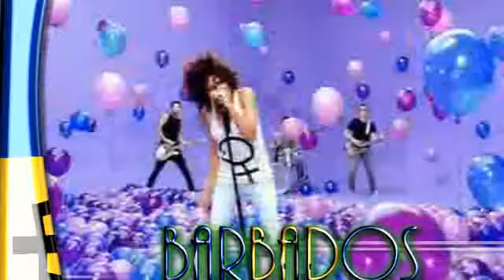The Musical Odyssey#5 - Semifinal 3